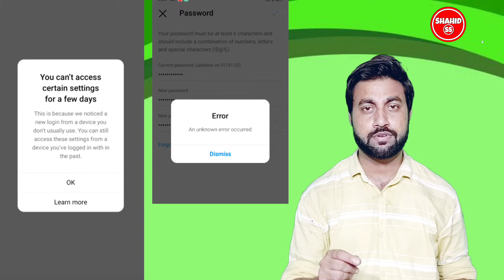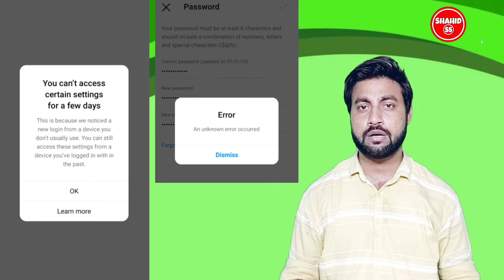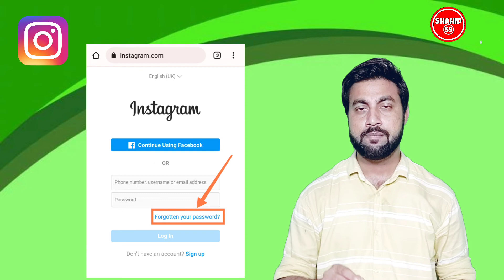instagram password an unknown error occurred | instagram password you can't access certain settings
Dosto is video me hamne apko batya hai instagram password change kyu nahi ho raha hai instagram application se 5 days waiting kyu bata raha hai